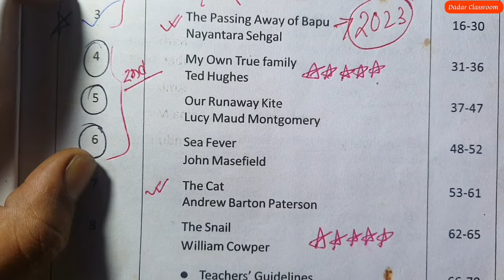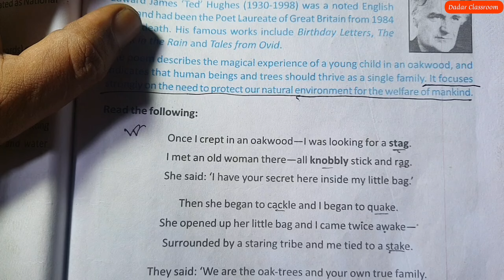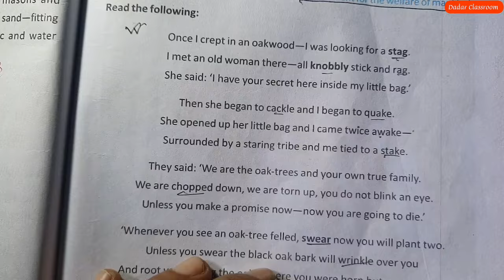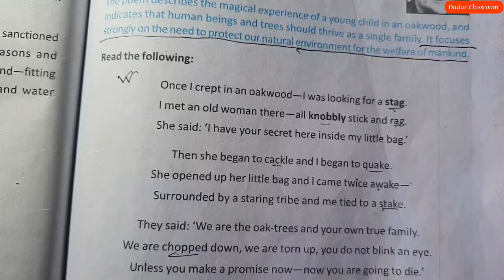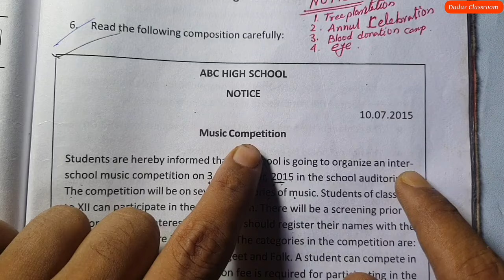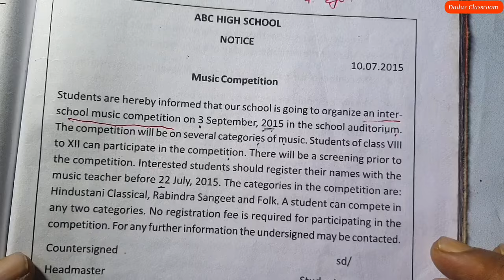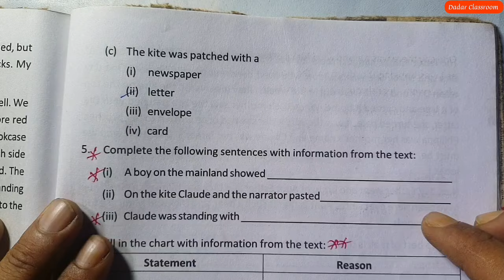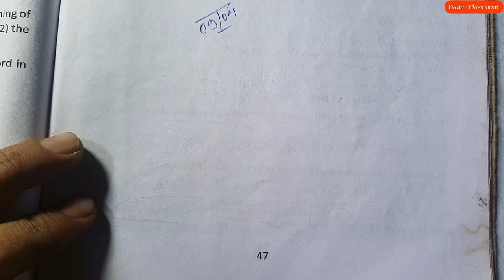Class 10 2nd Unit Test English Suggestion 2024 / Class 10 English Second Unit Test X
Class 10 2nd Unit Test English Suggestion 2024 / Class 10 English Second Unit Test X @DadarClassroom

Searching Topic:
class 10 english second term sugeestion 2024,
 class 10 english 2nd summative sugeestion 2024,
second english Question Answer 2024.
class x 2nd unit test english sugeestion 2024,
Class x english 2nd unit test sugeestion 2024,
class 10 english second unit test sugeestion 2024,
class 10,
2nd unit test 2024,
10 class,